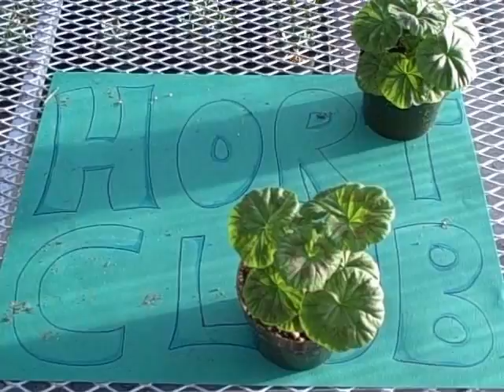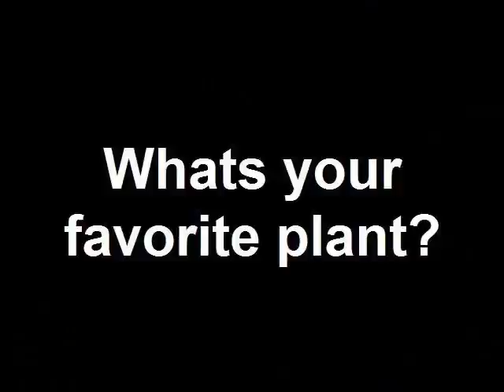Hort Club Washington State University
Are you a plant-a-holic? Or maybe just looking to find a warm place to hang out with friends? Or maybe you'd like to exchange your time (and work!) for scholarship dollars? Check out the WSU Horticulture Club.